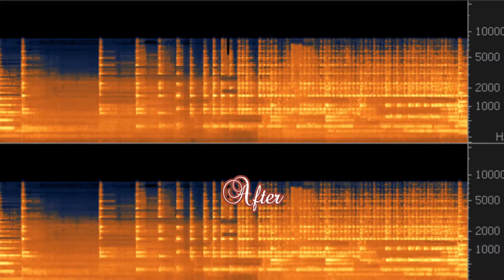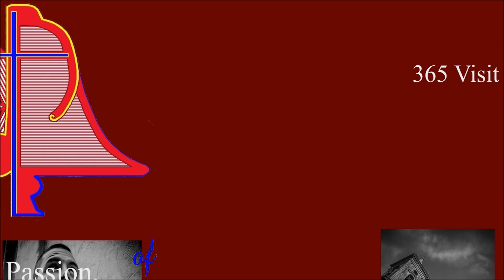Mota 3 (2009 - 1,2,3,4,5,6) - Mosta Santa Marija - Festa Titulari - 4/6 Qniepen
Mota 3 / 4 - Qabel l-Għasar Solenni - f'Jum il-Festa ta' Santa Marija - 2009
Peal 3 / 4 - Before the High Mass - Feast Day of St. Mary - 2009

This parish church has seven bells;
Six bells use for a peal, but when the big bell is starting to ringing on both sides they stop two bells.
Three bells use for the clock.

The peal cast by:
1st Bell - Aloisius Bouchut - 18th Century
2nd Bell - Gulju Cauchi - 1879
3rd Bell - Gulju Cauchi and Brothers - 1878
4th Bell - Brothers Trigance - 1784
5th Bell - Boero (Genova) - 1863
6th Big Bell - Boero (Genova) - 1864

Hr Bell - Gulju Cauchi - 1881 - (Was at the St. Dominic Basilica, Valletta)

Note of Peal Bells:
SOL4 - G''
DO4 - C''
LAb3 - AS'
MI3 - E'
RE3 - D'
DO3 - C

Note of Hr Bell
DO#3 - CIS'